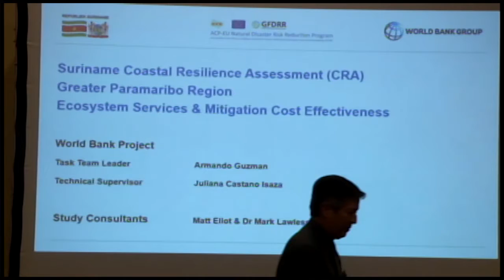26 04 2017 Afsluiting Workshop Risk Magagement